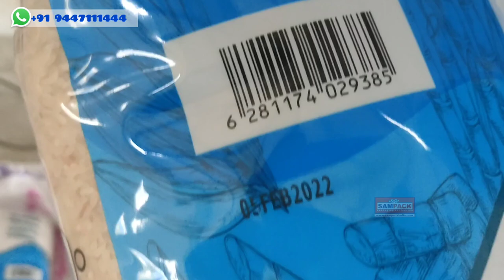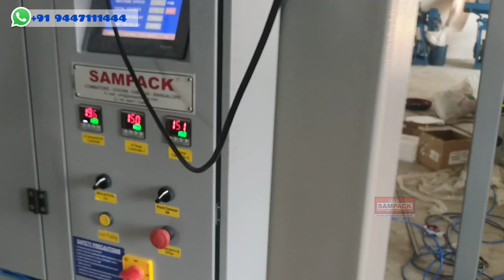Rice Packing Machine 1Kg, 5Kg, Multi head weigher Gusseted pouch packing machine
We are the Manufacturer & Exporters of Automatic Packing machineries.  Our VFFS Machine Multi head weigher is suitable for Packing Rice, Sugar, Dal and all kinds of grains, Granules and Pulses. Packing range is 10gms to 5kg.  This machine weigh metric filling system.

                                     Coimbatore,  Chennai,  Cochin,  Bangalore